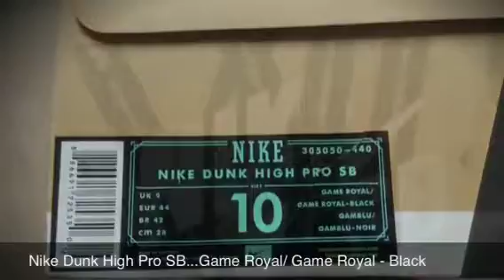Nike Dunk High Pro SB Game Royal - Black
New Nike SB... It is a Nike Dunk High Pro SB ( Game Royal  / Game Royal  - Black  , also know'n as Eifel...released in 2012
Track: DubBass; without contract, licence or registration!